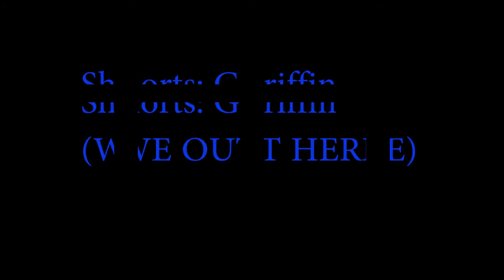Week 4: Credits